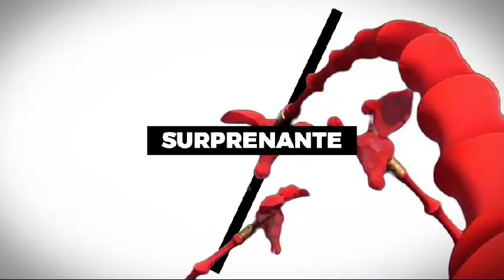OF COURSE LE MANS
Of course Le Mans, la nouvelle marque territoriale du territoire manceau.